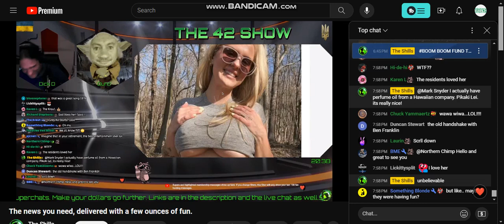"You go **** them honey! I'm making supper!"